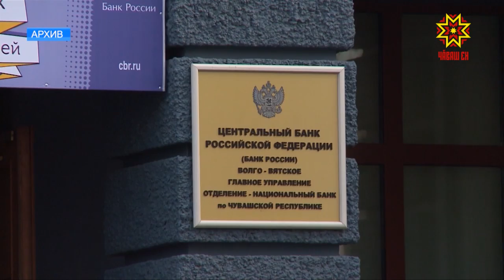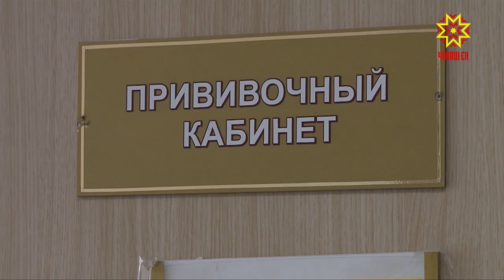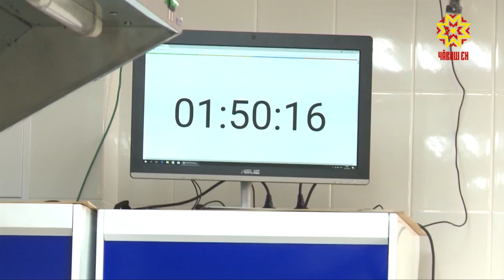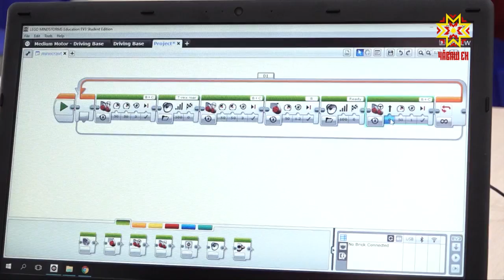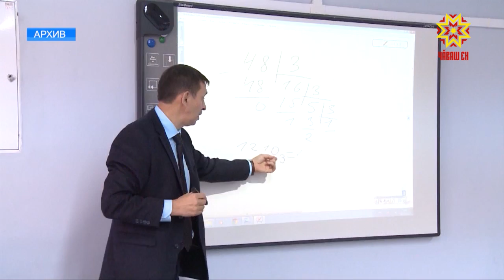Республика 10.10.2018 на чувашском языке. Вечерний выпуск